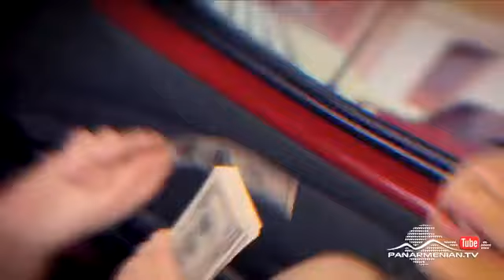Փող Չկա, Սերիա 1 - Pogh Chka